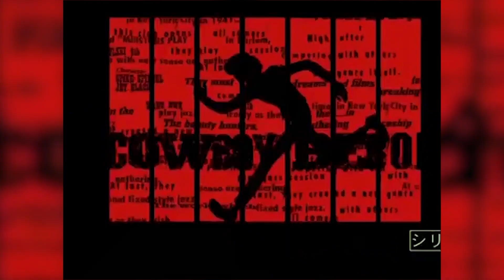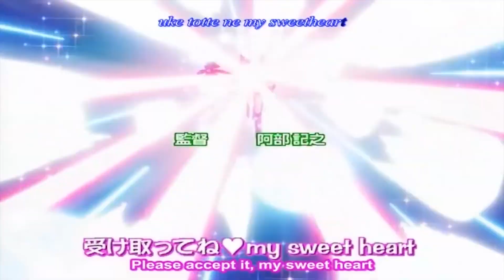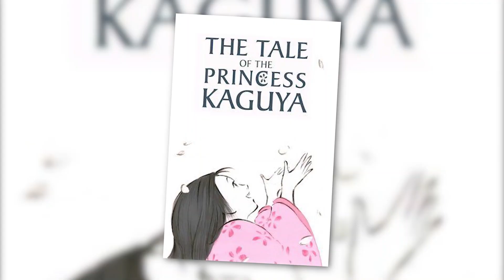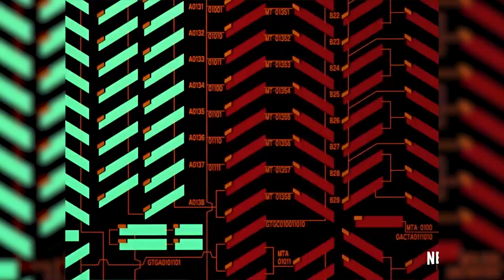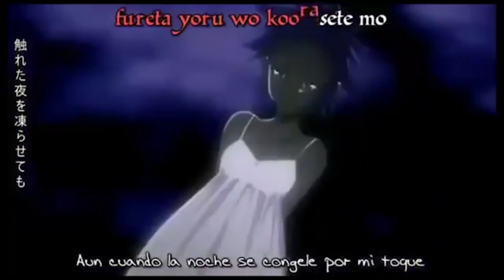¿Por qué la gente ODIA el ANIME?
¡El anime es súper genial! Pero tiene un estigma enorme que  no nos deja disfrutarlo como se debe. ¡Así que decidí hacer un video sobre por qué el anime es muuuuy importante! :D